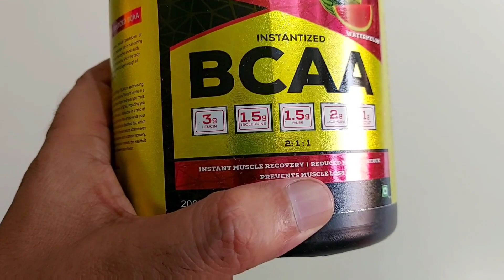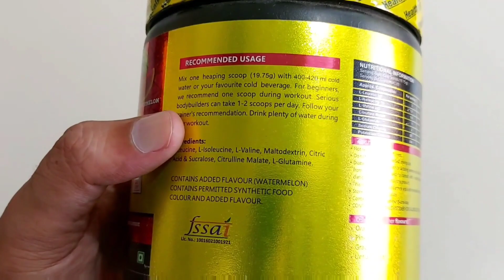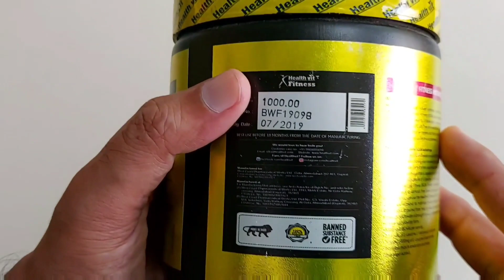सबसे सस्ता, अच्छा और Tasty BCAA : Healthvit BCAA Review in Hindi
What are BCAA?
Believed to stimulate protein synthesis, prevent muscle breakdown or catabolism and promote recovery, BCAAs play an important role in maintaining lean muscle mass. L-Leucine, L-Valine and L-Isoleucine are the amino-acids collectively known as BCAAs. They are essential amino-acid, which the body cannot produce from other compounds; thus you need to ingest enough of these amino-acids in your diet or as supplements.

BCAA Benefits:
 Increase Muscle Growth
Decrease Muscle Soreness
Reduce Exercise Fatigue
Additional fuel source for working muscle Convenient powder form.
6000mg of BCAAs per serving.
 2:1:1 ratio of L-Leucine, L-Valine and L-Isoleucine.
 Provides 3000mg of L-Leucine in each serving.
Promotes muscle anabolism and helps.
Zero sugar added.
INSTANT MUSCLE RECOVERY
REDUCED MUSCLE FATIGUE PREVENTS MUSCLE LOSS
BCAAs Improve Aerobic and Anaerobic Performance When Taken Regularly
BCAAs Fortify the Immune System
BCAAs Protect Lean Muscle